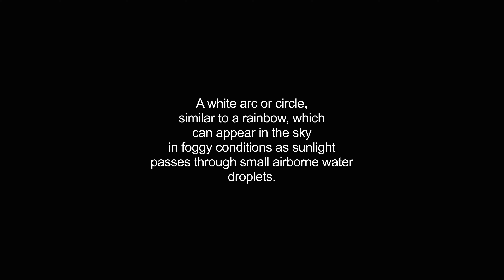fogbow video Dictionary meaning and pronunciation